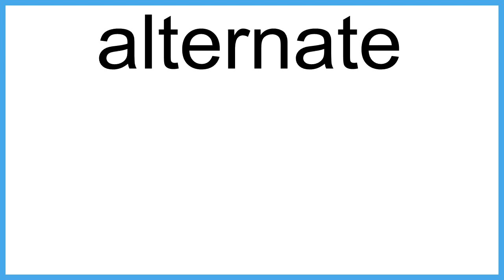alternate meaning | Vocabulary for Kids | Children's Dictionary | Learn English Vocabulary